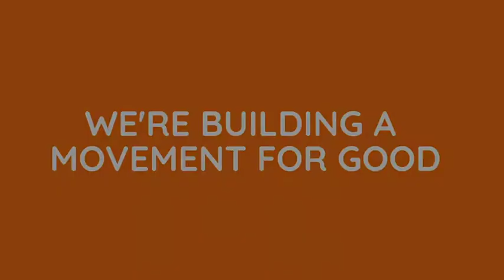Children's Books Ireland - winner of a £50,000 Movement for Good award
See how the Ecclesiastical £50,000 grant is helping to support the expansion of the Children’s Books Ireland Book of the Year Awards shadowing scheme.